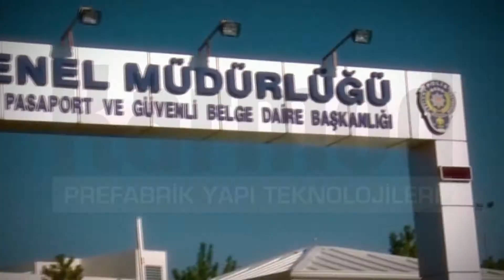Yeni Üst Düzey Zırhlı Güvenlik Kulübesi.& Siperlik Balistik Kalkan,Polis Karakolları Askeri Kışlalar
Karmod Prefabrik Yapı olarak, Askeriye, Polis ve özel güvenlik firmalarının can güvenliğine verdiğimiz önem ve hassasiyet bizleri üst düzey yeni ürünler geliştirme konusunda ARGE ve inovasyon ile hep daha iyisini yapmaya yöneltmiştir. Bu yaklaşımımızın bir sonucu olarak B6 ve B7 zırhlı güvenlik kulübelerimiz geliştirilmiştir. Sektörde yer alan mevcut ürünlere göre, sayısız avantaj sunan B6 ve B7 zırhlı güvenlik kulübelerimiz son teknolojiler ile üretilen önemli bir üründür.